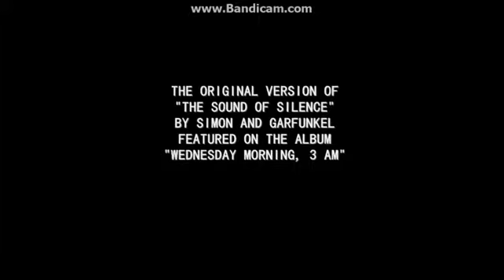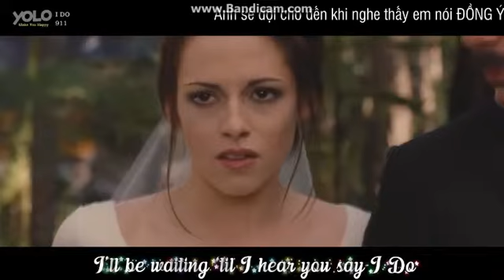I'm Gay memes Compliation #1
VIDEO hơi LAG và GIẬT mong anh em thông cảm
Tên video nè
-The sound of silence-
-I'm Blue-
-I'm an albatraoz-
-Mình là Pewnoy mà-
-I do-
-Real rap-